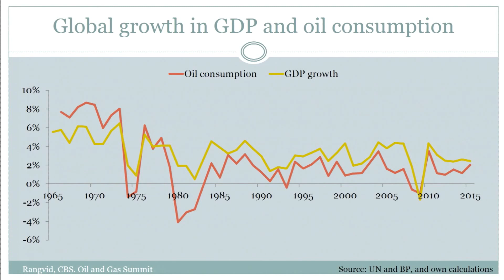Jesper Rangvid - Teaser